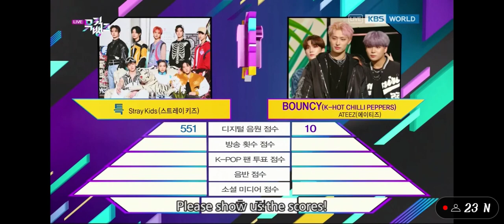ATEEZ Bouncy 3rd win+Encore on KBS Music Bank